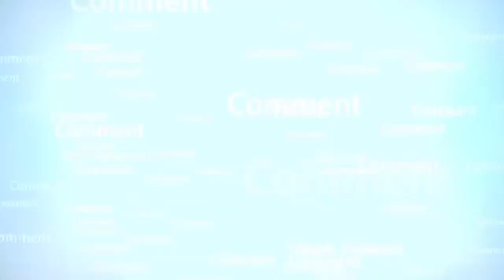Khoon ki kami ko pora karny kay liay-RahamTV